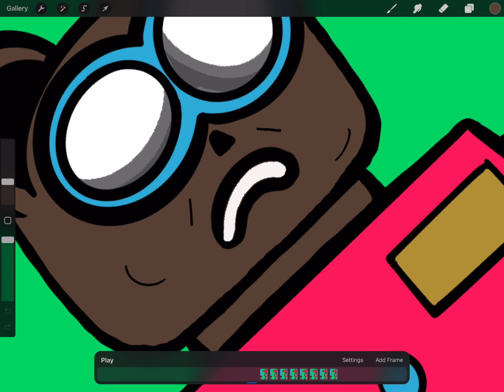Embark on a magical journey with John Madison,the creative genius and renowned toy maker of our time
"Embark on a magical journey with John Madison, the creative genius and renowned toy maker of our time. Witness the birth of Belladabear and her enchanting Bella Mobile, as animation comes to life before your eyes. Enter the wondrous JohnnyMadisonbear universe, where imagination knows no bounds and endless possibilities await."